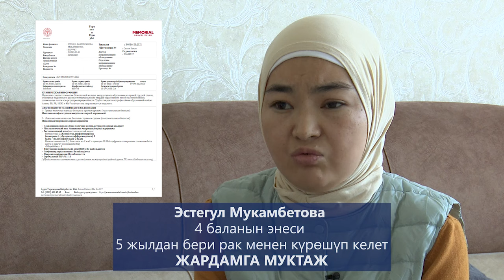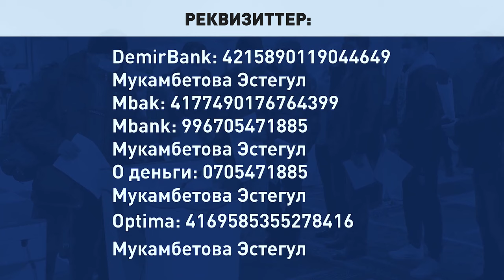4 баланын энеси 5 жылдан бери рак менен күрөшүп келет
34 жаштагы келиндин өмүрүн сактап калууга үй-бүлөсүнүн каражаты жетпей баштады.
🔷 Эстегүл Мукамбетова ЖАРДАМГА МУКТАЖ. Жардам берүүну каалагандар төмөнкү реквизиттер аркылуу жардам колун сунсаңыздар болот:
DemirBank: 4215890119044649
Мукамбетова Эстегул
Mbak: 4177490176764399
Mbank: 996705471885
Мукамбетова Эстегул
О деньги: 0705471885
Мукамбетова Эстегул
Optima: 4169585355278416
Мукамбетова Эстегул